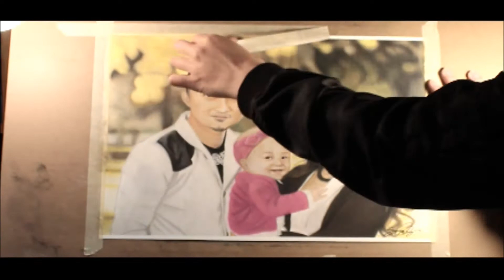Colored Pencil Drawing Lovely Family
Here is a commissioned family portrait I did with colored pencils.

Tools:
White Stonehenge paper- individual sheet
3H graphite pencil
Faber Castell Polychromos colored pencils (set of 36)
Caran d'Ache Luminance Colored Pencils: white, burnt ochre 10%,  brown ochre 10%, burnt ochre 50%
Mona Lisa Odorless Paint Thinner
Inexpensive flat synthetic brush (eyeshadow brush)
Eco Tools small eyeshadow, fluffy brush from the travel brush kit